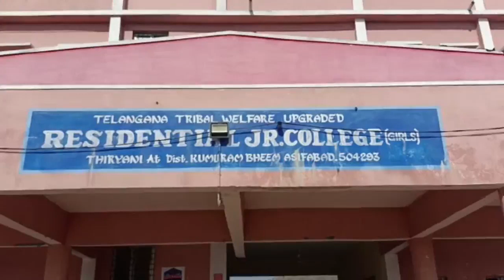గురుకుల పాఠశాలల్లో, పిల్లల బంగారు భవిషత్తును ఆగంచేసే హక్కు ఎవరిచ్చారు...!!!ఇదేనా బంగారు తెలంగాణ..??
పిల్లలకు సరిగ్గా తిండి పెట్టలేని దౌర్భాగ్యం ఏంటి..??

ఎన్ని ఘటనలు జరుగుతున్న తీరు మారదా..??

రెండు రోజుల నుండి వందల మందికి వంట చేయించడం, మరెన్నో పనులు పిల్లల చేత చేపిస్తూ...
గురుకుల పాఠశాలల్లో, పిల్లల బంగారు భవిషత్తును ఆగంచేసే హక్కు ఎవరిచ్చారు...!!!

ఇదేనా బంగారు తెలంగాణ..??